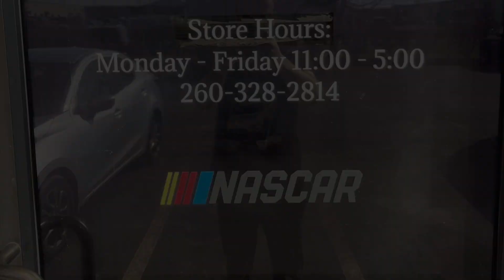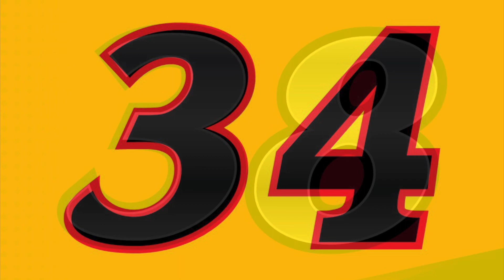NASCAR Cup Series Entry List for the Pennzoil 400 at Las Vegas